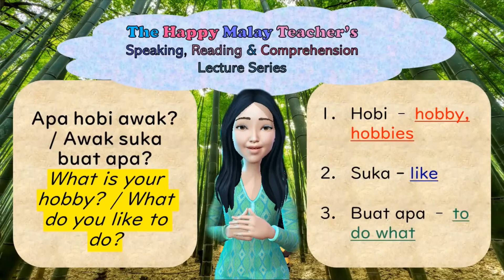Learn Malay Conversation, Speak Malay / Bahasa Melayu. Happy Malay Asks Questions about your Hobbies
I'm inspired to learn Malay. Let's go!

Speak Malay Naturally and Effortlessly; be it in Formal Situations or Informal Conversational Malay with Friends.
Listen to Repetitive Vocabulary, followed by Questions & Answers which Display the Practical Usage of the Vocabulary Learnt.
Be Acquainted with the Musical Quality of the Malay language with Distinct Intonation, Diction and Pronunciation.
Ask Variations of Questions and Answer them with Frequently Used Words.
Listen to Subject Themed Malay Passages Enunciated Clearly by a Native Speaker.
Read and Understand Common Topics in Malay Comprehension Passages.

Description
Hi Happy Student,
I'm the Happy Malay Teacher and I am excited to present to you the The Happy Malay's Speaking, Reading & Comprehension Lectures. This Course came into being from inspiration during lessons with my online students from various parts of the world. Together we had lots of fun teaching and learning Malay as we gained an insight into the best way to speak, read and comprehend Malay from the perspective of the learner.

The method of presenting information in this Course is written from a student's point of view combined with my teaching experience in and out of the classroom. By taking into account the learning needs and abilities of my students, I have endeavored to present all vocabulary, questions and answers in a clear and concise manner. I also strive to make this Course vocally and visually engaging. Throughout my years of teaching, I have found that the preferred course material and fun learning is never without student input and ideas.

This Course material has been joyfully created from scratch, revised and amended to perfection. My students were generous with feedback and comments on how to improve The Happy Malay's Speaking, Reading & Comprehension Lectures.

The Happy Malay's Speaking, Reading & Comprehension Lectures utilizes large, simple fonts interspaced with highlighted text. The audio is presented in a soothing and peaceful voice with The Happy Malay Teacher's very own avatar to facilitate your Malay learning. In this course, you will learn the following:-

Speak Malay

Read Malay

Comprehend Malay

I hope that this course will help you achieve your Malay learning goals.

With sunny wishes from

Lily Aimes

The Happy Malay Teacher

Who this course is for:
You Warm Up to an Enthusiastic and Laidback Learning Approach.
You Want to Speak Malay Naturally, Effortlessly and Happily.
You Want to be Able to Make the Conversation Uniquely Yours by Alternating with Sentence Structures and Word Choice to Suit your Mood and Situation.
You Want to Study on Your Own Terms; that is to Choose Your Malay Study either Intensively or Leisurely.
You Want to Build a Solid Foundation in the Malay Language Systematically and Logically.

Course content
6 sections • 321 lectures • 2h 59m total length